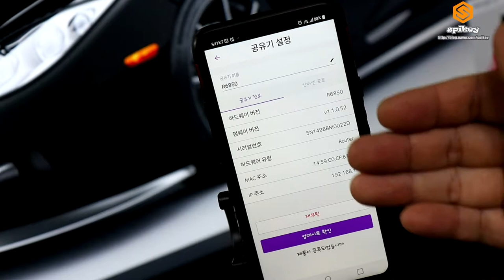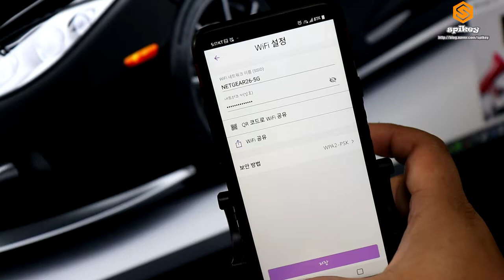넷기어 R6850 유무선공유기 나이트호크(NightHawk) 앱 사용